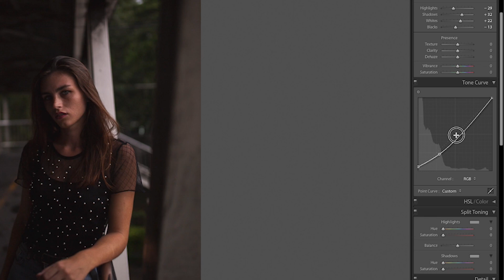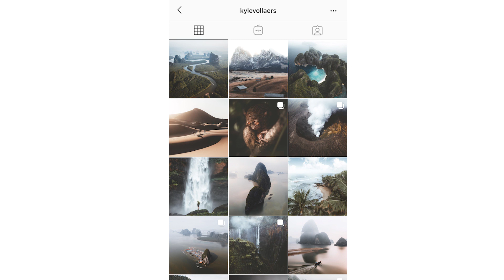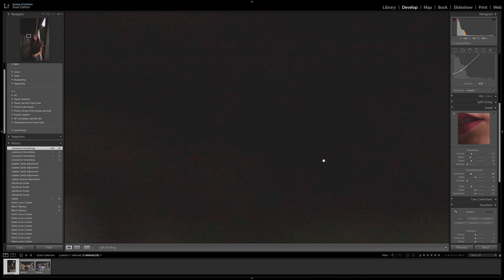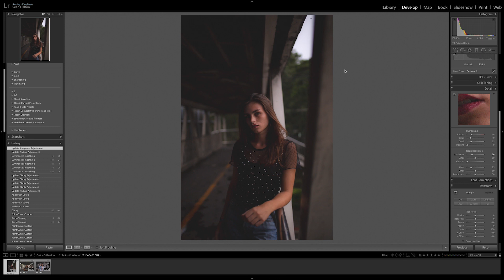How to get BUTTERY soft edits in Adobe Lightroom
Today we are talking about how to get buttery soft tones in Adobe Lightroom using 3 different features: the tone curve, creative use of clarity, and luminance! Let's dive into it!